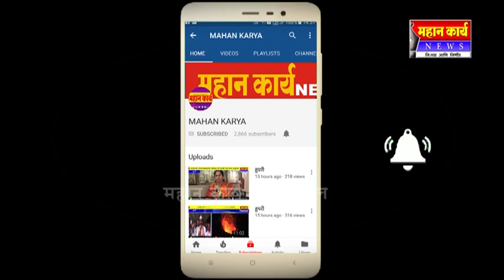सावळीमध्ये सासर्याच्या मारहाणीत जावायाचा मृत्यू